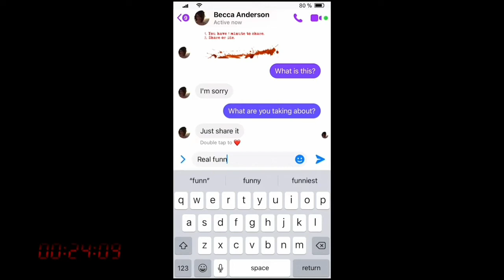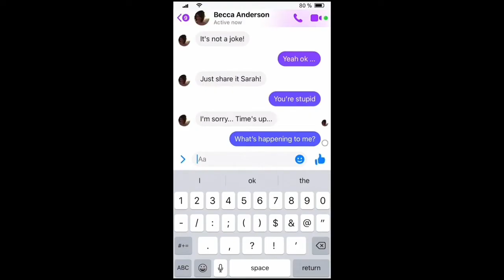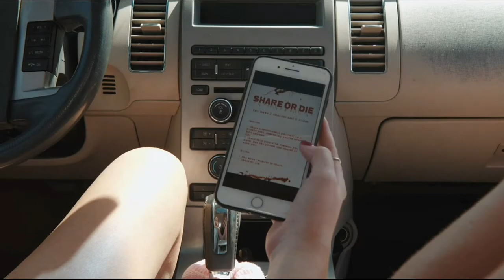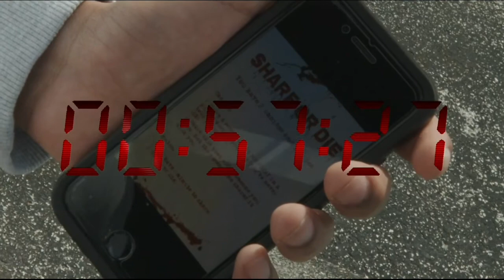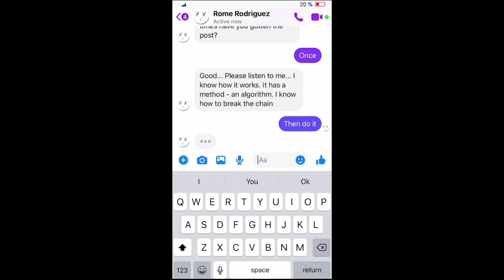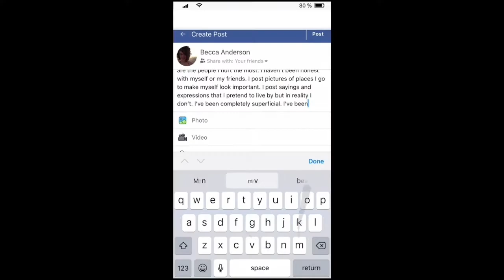Share or Die (2021) Full Horror Slasher Movie Explained In Hindi